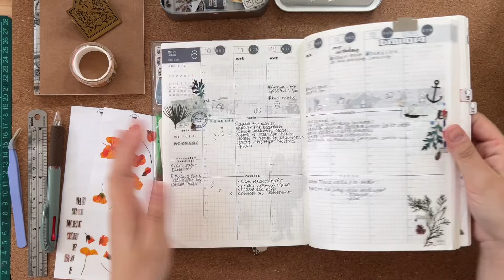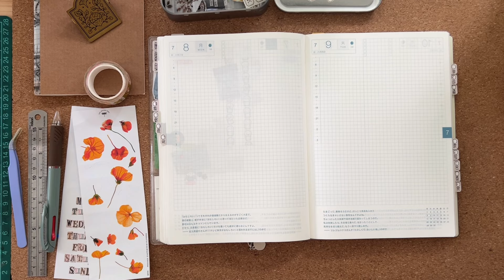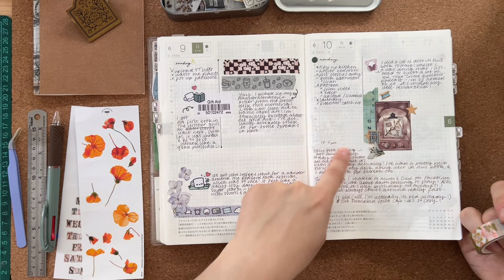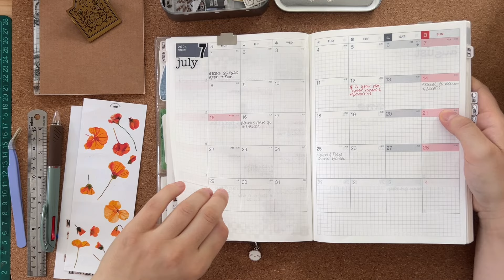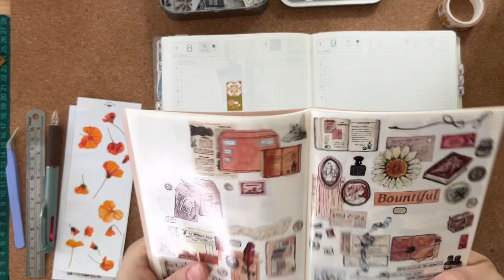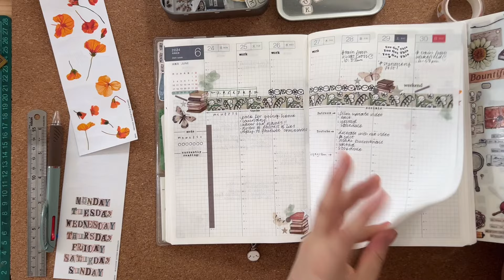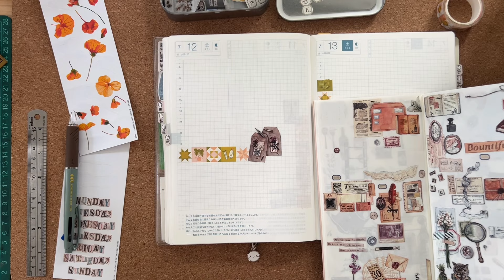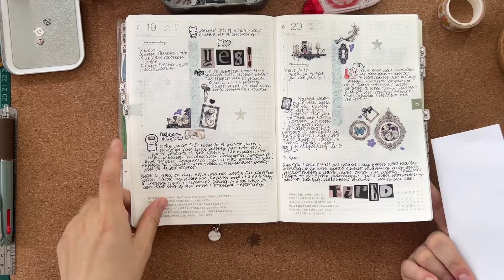Decorate with me | Set up daily pages in the Hobonichi Cousin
Yay, my code with Faded Chronicle is bronte20! You can use it on the FC

Socials:
It's basically an extension of Youtube/my Instagram account, and I'm really hoping it will be a good place for us to build a little community of like-minded people ❤️ You can find me